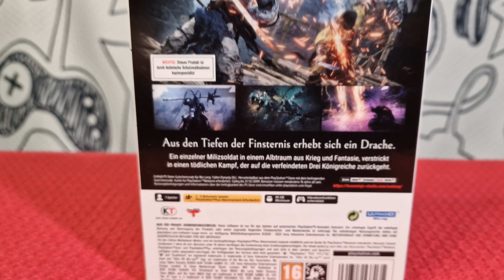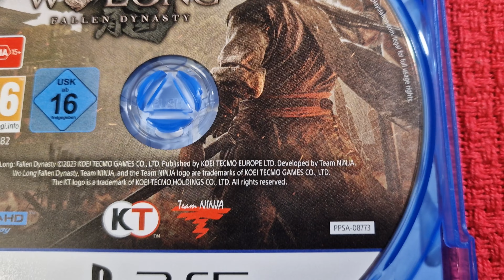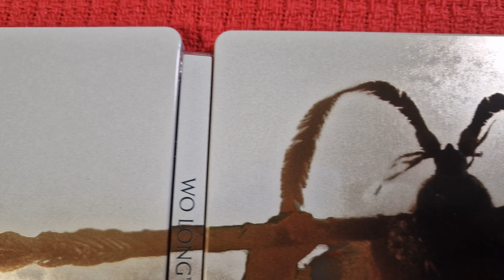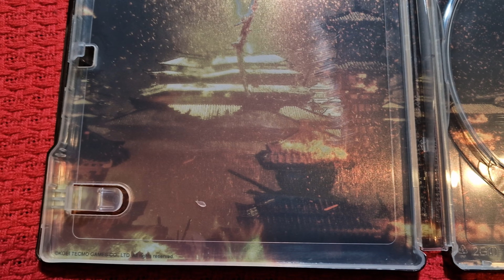[Unboxing] Wo Long: Fallen Dynasty Steelbook Edition [PS5][PT-BR]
Unboxing da edição da capinha metálica de wo long a queda da dinastia.

Cenas do trailer gravadas por mim e retiradas do trailer da Team Ninja: